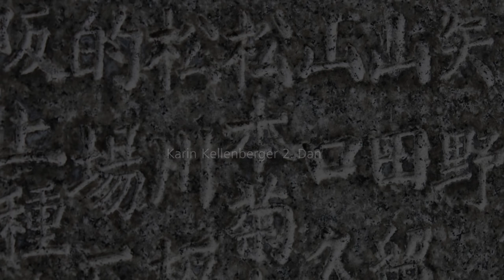Les sélections techniques Aikido de Michel Erb Sensei Part 24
Part 24 Shihonage